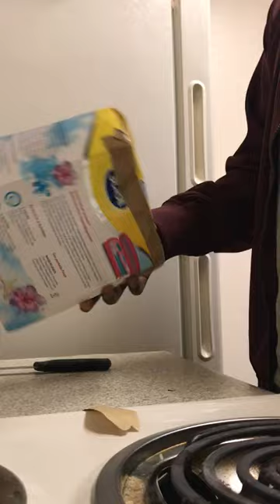Romance Scammer expects Cash-Stuffed Teddy Bear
UPLOAD DESCRIPTION: This Romance Scammer expected to receive through the post from his love/dating victim a teddy bear stuffed with cash.  Unfortunately for him, the so-called victim was actually a female ScamBaiter.  He sent his 'victim' the video to prove that there was no cash inside when he opened it. She insisted that the cash was there and that it must have been stolen en-route. He also filmed it as he was working with a fellow scammer and he needed to show how much money (in this case, none) was actually there, in case he was accused of theft.  Here it is!
Credit to Romance ScamBaiter extraordinaire Mountain Goat and her Mentee Katrin for this one.
UPDATE 18 JULY: I spoke with Mountain Goat this morning to establish further details.  The bear was sent by Katrin, a Baiter in Germany that MG mentored.  The Scammer is in USA.  Katrin posted the bear by unregistered insecure mail.  When it eventually reached him 3 weeks later, he found the cash (that he believed had been packed inside by Katrin, his ‘victim’) gone and a note left in its place ostensibly from a corrupt postal worker, which read, ‘THANKS FOR THE MONEY.  IDIOT’.  He completely bought it and asked her to send the money again by a more secure method.

WHO ARE WE? We are a group of people who waste Scammers’ time. Our Team is from Africa, Europe, UK, and USA. We do NOT support racism, bullying, or harassment. We operate to strict and long-established Rules and Ethics We call '419' Scammers who have emailed us, trying to steal our money. Each has pretended to be a Government Official, Bank Officer, Barrister, etc, etc, and lied, claiming to have millions of dollars for me. All I have to do is send a fee (for a courier, or legal documents, or this or that) and the monies will be mine! Of course, this is advance fee fraud and there are no millions, just a loathsome thief who would rob me (or you) blind if he could. These criminals contacted us. They believe they have deceived us. They want to steal our life savings, regardless of the misery they would leave behind. We raise - and dash - their expectations, waste their time, which they would otherwise be using to find real victims, and cause them a little well-deserved disappointment.

SUPPORT OUR LITTLE CHANNEL!

Make a monthly pledge here and gain exclusive access to our past Live Streams and Patreons-only content

JOIN our second Channel SCAMBAIT CENTRAL EXTRA and receive perks including exclusive, long audio tracks each month (depending on Tier chosen)

for hundreds of hours of free audio and page after page of amazing scambaits with photos and videos!  You can even learn how to become a scambaiter or prank-caller.

All characters played by ScamBaiters and also by Scammers and any companies (money transfer agencies and banks, etc) depicted in this upload are entirely fictitious. The Scammers are real people who contacted us using false details and tried to steal our money. We pretend to be victims and officials in order to waste their time, falsely raise their expectations, and in so doing help to keep them away from real prospective victims. To achieve this audio brilliance takes weeks, months, even years of skillful baiting. I discard 95% of my recordings and only upload the very best to this Channel. Any similarity to real companies, or persons, living or dead, is purely coincidental.

© 2018 'ScamBait Central' All Videos and Audio contained in this account are protected by United Kingdom and United States copyright law and may not be reproduced, distributed, transmitted, displayed, published or broadcast without the prior written permission of the videographer 'ScamBait Central'. Contact the videographer if you wish to obtain permission to download a video or screenshot or audio or redisplay a video or image or audio on this or another website.